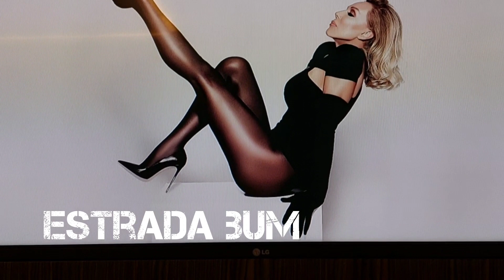LEPA BRENA PROMOVISALA CARAPE! NOVI BIZNIS!